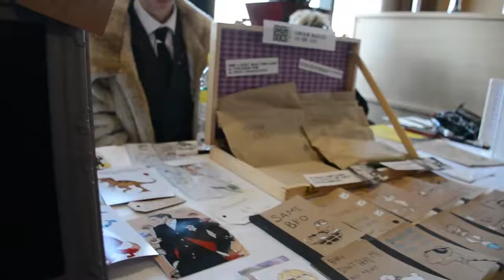🎇Nerding Out With Friends 🧸 |Bristol Comic Convention & Firework Display! | Travel & Adventure Vlog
Back this week with another Convention Vlog! I think it's been almost two years since I did a last one of these,  but it was really fun seeing the con again! It was considerably smaller than the previous years, and tended to have a lot of brand shops this year, rather than individual artists which was a little disappointing. But the sellers were friendly! And my friend Lilly brought three commissions - so it wasn't all that bad :D